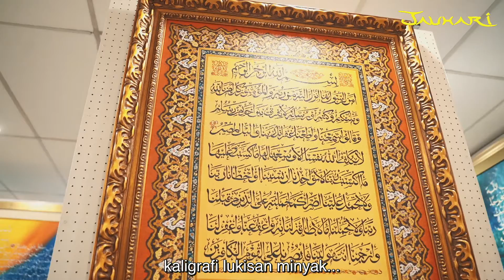Video Explainer - Seni Jauhari (Shah Alam)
Client : Seni Jauhari